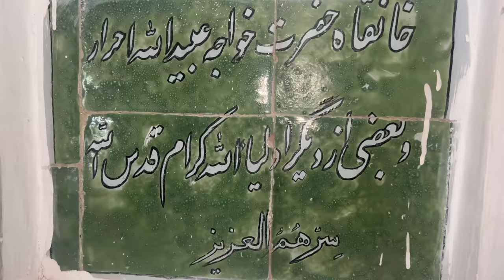Will I Ride my Motorcycle in Afghanistan again? Pakistani in Afghanistan [S2-Ep19]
After  spending one week in Afghanistan waiting to fix my motorcycle  it is time to do something as my motorcycle can not be fixed in Afghanistan.